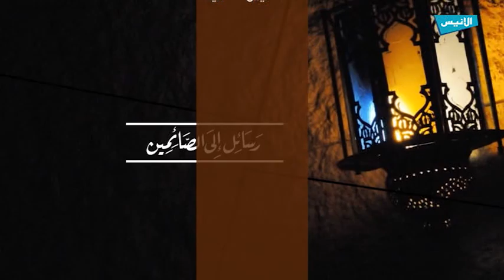ح03 من فقه الأحداث " ما قبل رمضان غزوة أحد " | الشيخ حمحامي مختار| رسائل إلى صائمين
الحلقة :03 من فقه الأحداث " ما قبل رمضان  غزوة أحد "

برنامج :  رسائل إلى صائمين
الشيخ حمحامي مختار

يبث يوميا على الساعة : 17:45
 يعاد : 21:15

يـاه سات 12131